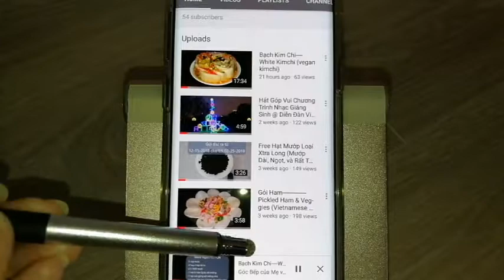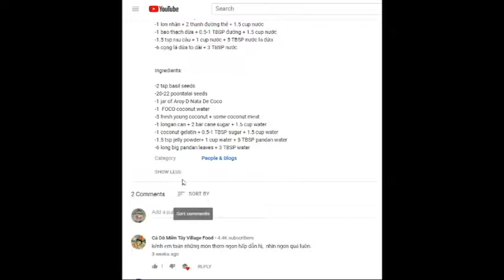Nhấn Vào Đâu Để Thấy Công Thức Của Món Ăn?